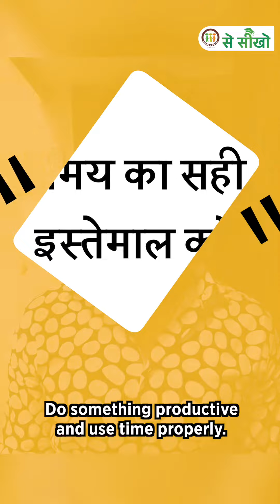समय का सही इस्तेमाल करे | Himanshu Ashok Malhotra | SAG से सीखो